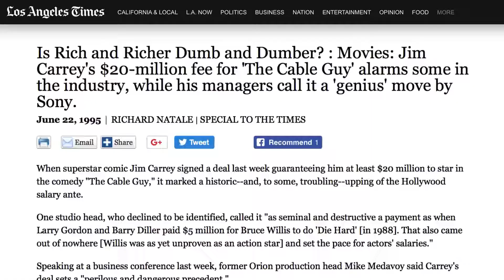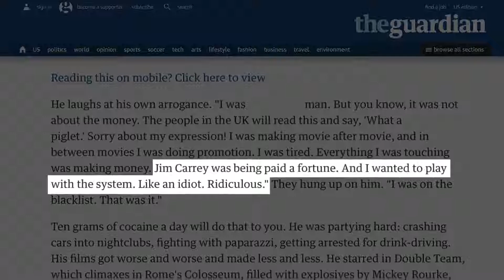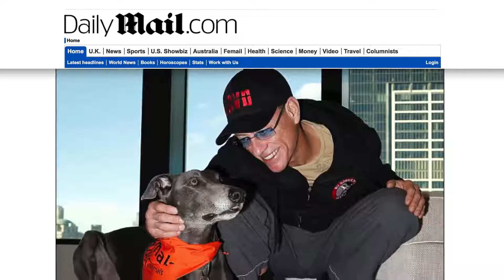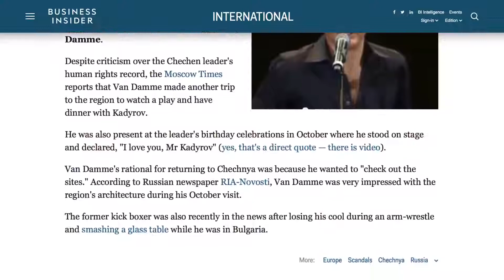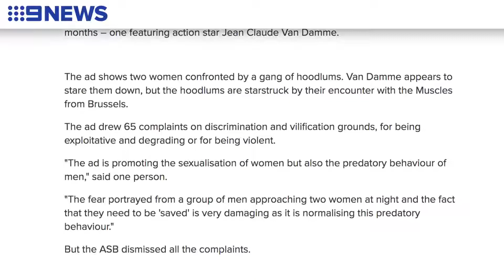The Truth About What Happened To Jean Claude Van Damme